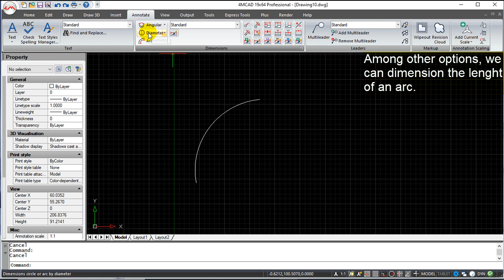4MCAD v19 Commands English - Lenght of an Arc Dimension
4MCAD v19 Commands English - Lenght of an Arc Dimension.